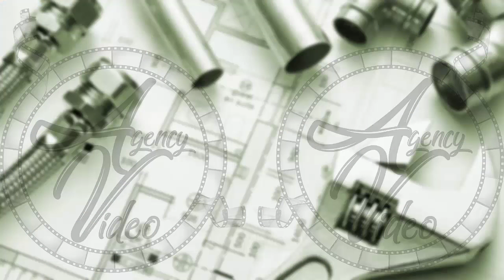Video Creation Services | Agency-Video.com | Kinetic Animation | Plumber | Video NO 403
If you're looking for a reliable,
professional and affordable plumber?

We're proud to be the top local plumbing service,
and we're committed to creating satisfied customers
and handling all of your plumbing needs.

No matter what type of plumbing work you need done,

Call or email one of our friendly staff now,
to schedule your plumbing service!

Kinetic Animation Video Commercial - Plumber

Video Commercial
Commercial Video
Video Creation
Video Creation Services
Video Ranking
Video Ranking Services
Intro Video

To get your own:
2 Professional Video Commercial for the price of 1.
1 Male and 1 Female Voiceover,
For your: Plumber